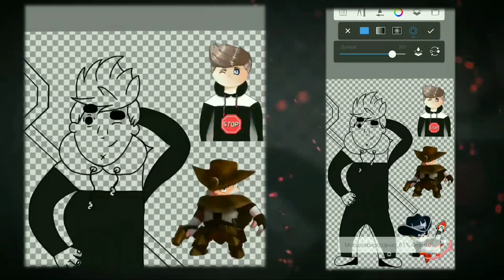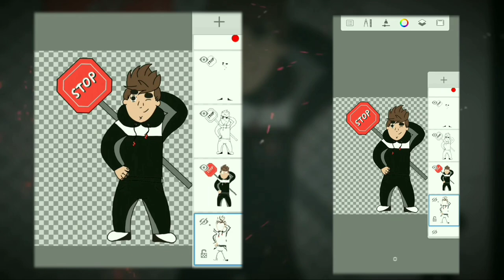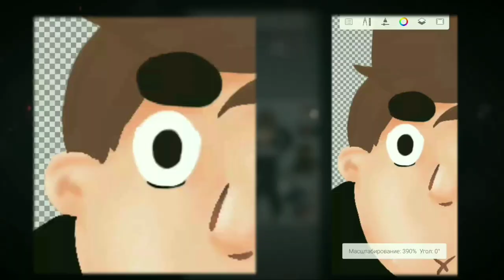КАК НАРИСОВАТЬ 3D АРТ В СТИЛЕ BRAWL STARS НА АНДРОИД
ВСЕМ ПРИВЕТ , В ЕТОМ ВИДЕО Я ПОКАЖУ КАК МОЖНО НАРИСОВАТЬ АРТ  В СТИЛЕ BRAWL STARS НА АНДРОИД